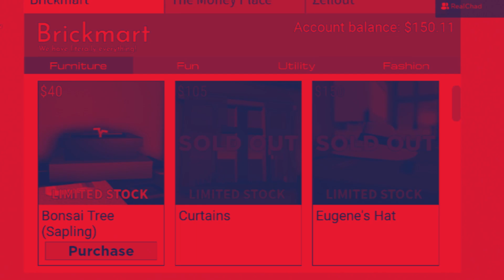Cosmo in DA HOUSE S2 E1 - Pizza Battles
wowz new episode